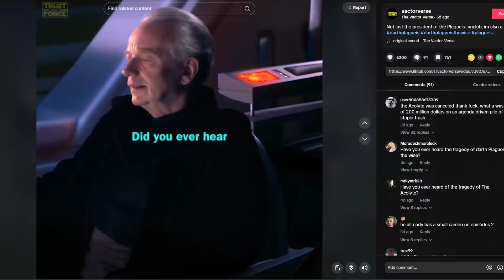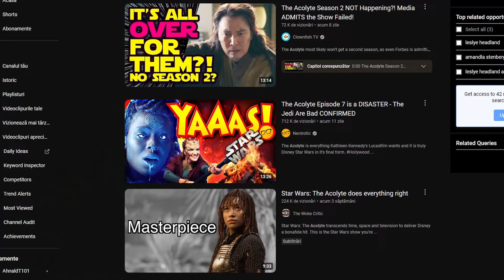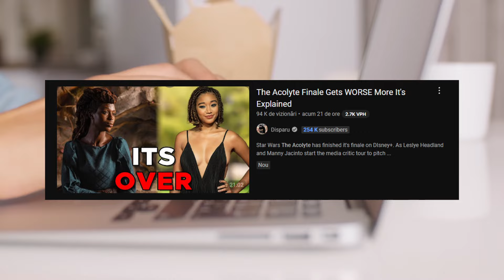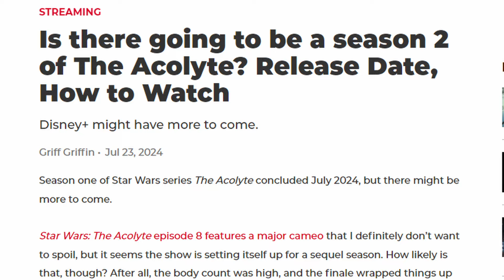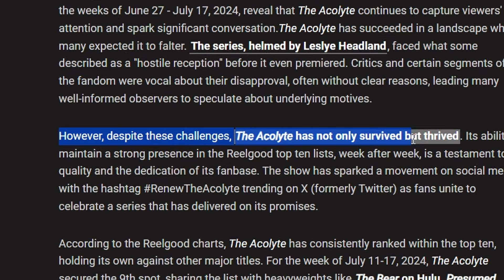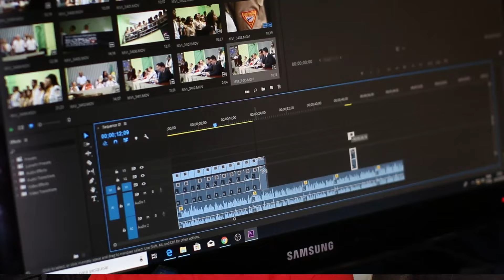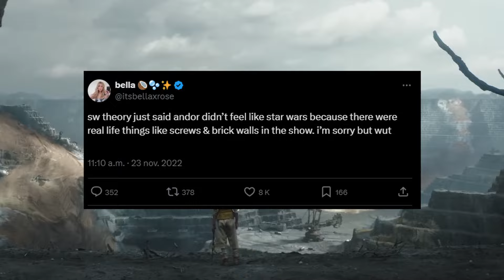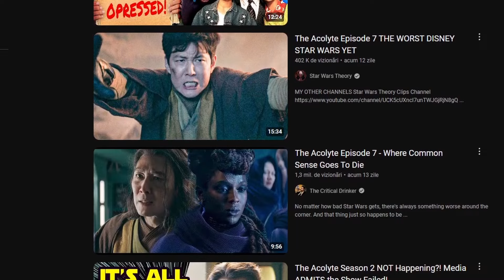In Defence Of Star Wars: The Acolyte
After the first season of the Acolyte finished last week, I've decided to try and defend this show from all the hate it kept getting from the debut right to the very end.